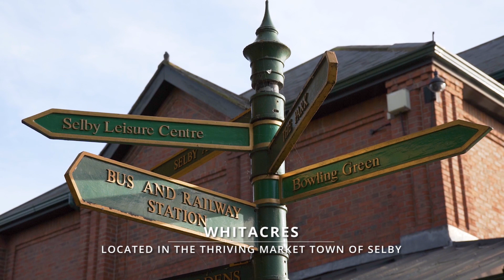Taylor Wimpey Whitacres, Selby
Here, you’ll find a selection of three and four bedroom homes in the North Yorkshire countryside, set within the village community of Hambleton.